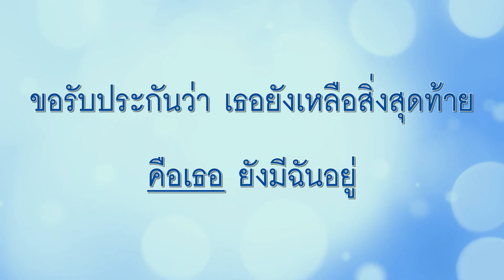เพลง สิ่งสุดท้าย (ขับร้อง + ดนตรี)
เพลง : สิ่งสุดท้าย
ศิลปิน : The Hot Pepper Singers
คำร้อง / ทำนอง : ทวีพงษ์ มณีนิล

เมื่อเธอคิดครวญใคร่ การผละจากไป
นั้นคือสิ่งสุดแสนดี ดวงดาวสวยเรืองเฉิดฉวี
แขวนดวงรอให้เธอคว้ามัน ฉันหรือจะเอื้อม
อาจเอ่ยคำขวางกั้น ดึงดันยื้อฉุดให้เธอเปลี่ยนใจ
ใจจริงยังรักเธอใครมิเทียมได้ เฝ้าเสียใจอยู่ไม่หาย
และแสนห่วง วันใดเธอต้องเจ็บปวด
ครวญครางร้าวรวด สุดแสนทรวง
จงหวนคืนมาหาฉัน พร้อมลืมวันหนักหน่วงโชคร้าย
สิ้นสุดทุกสิ่งที่หวัง ล้วนทำน่าชังหยามอาย
ขอรับประกันว่า เธอยังเหลือสิ่งสุดท้าย
คือเธอ ยังมีฉันนอยู่ วันใดเธอต้องเจ็บปวด
คือเธอ ยังมีฉันนอยู่